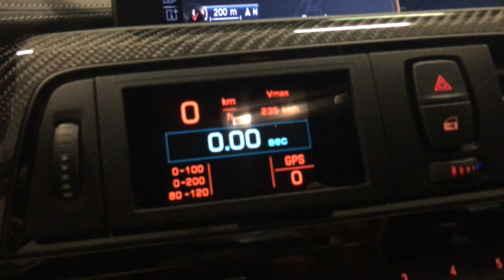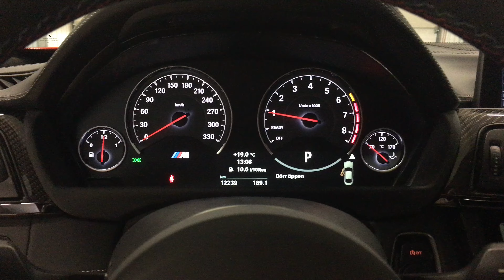[4k] BMW M4 570 HP for sale in Sweden ring 046 - 2760069 filmed in Ultra HD 4k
Borgeby Bilcenter kan nu stolt erbjuda denna ytterst pedantskötta BMW M4 till den som vill förlänga sommaren ett tag till!

Den här M4an är svensksåld och har blivit förädlad till perfektion utav en sann entusiast. Extrautrustning utöver bilens pris och alla tillval uppgår till ca 190 000 kr - så letar du efter en där "allt är original" så är detta inte bilen för dig.

Drivlina & Motor:

AFE Cold Air Intake and Airfilters, Akrapovic Catless Downpipes, Supersprint Catless Front Exhaust Pipes, Supersprint H-Pipe, Akrapovic Titanium Catback System, Akrapovic Titanium Tail-pipes (helt sjukt ljud när spjällen är öppna), Utbytt förstärkt Kamdrev från Schmiedmann för att klara påfrestningarna efter trimning. Bilen är bänkad till 570 hk & 690 nm med Mosselman ECU (papper finns). Är dock återställd till original inför försäljning och levererar uppskattningsvis 460 hk som den står nu.

Nypris på denna bil inklusive alla delar är 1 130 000 kr. Vi på Borgeby Bilcenter hanterar eventuellt ditt inbyte samt löser dina finansieringsbehov!